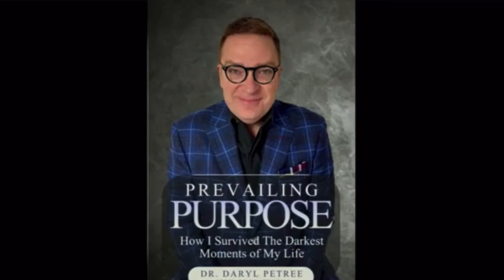Daryl Petree interview